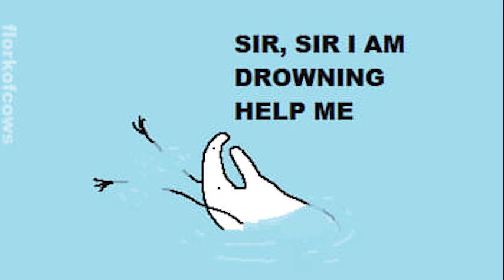FlorkOfCows Antics #7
Got Stuff You'd like to Send? Send it to:
P.M. Seymour